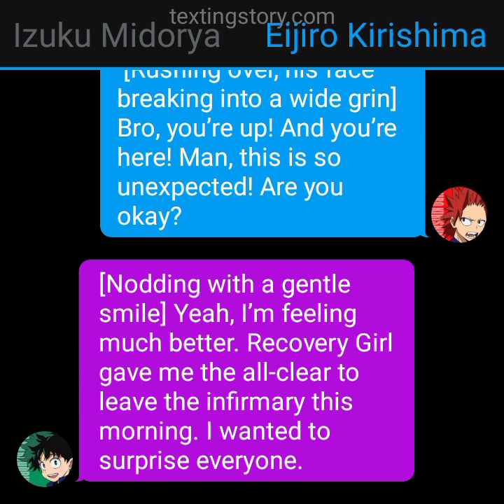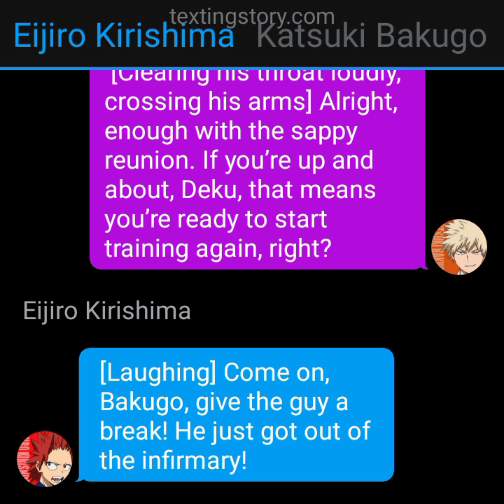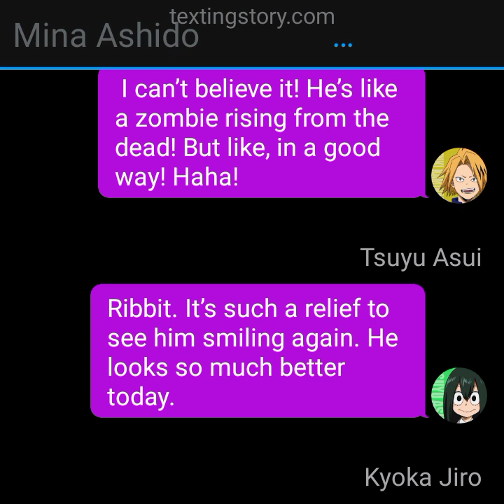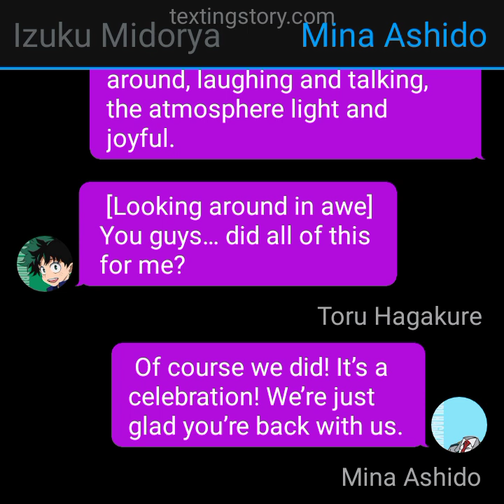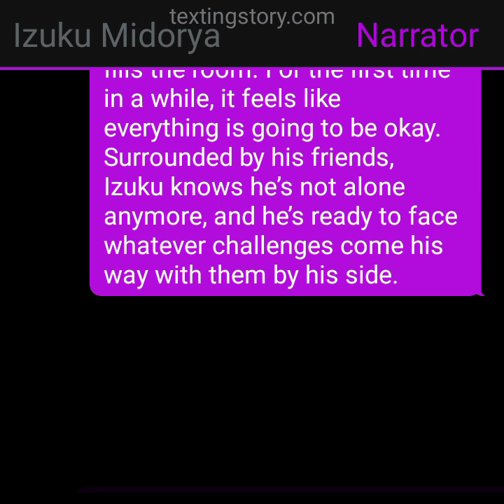abused izuku part 12